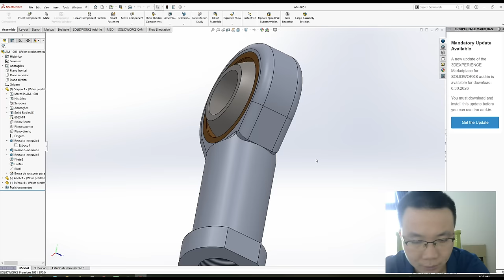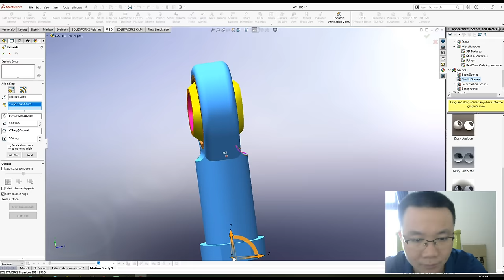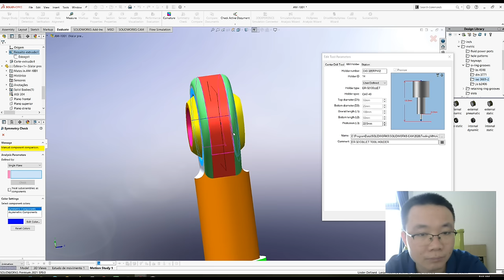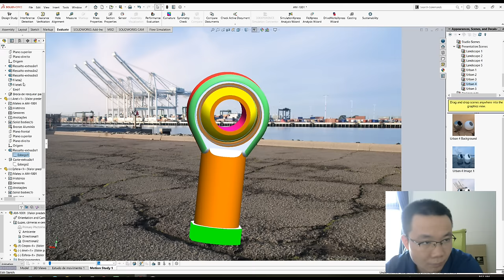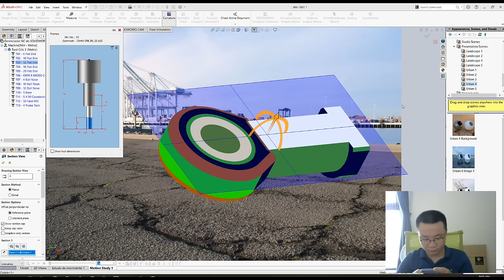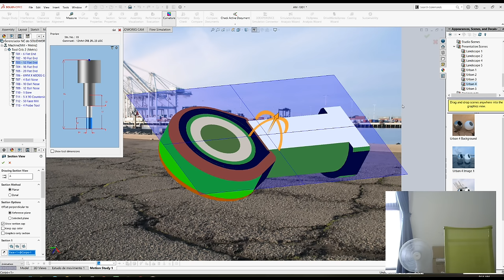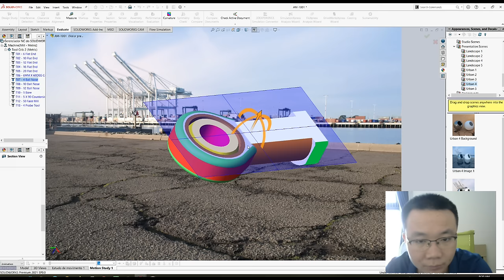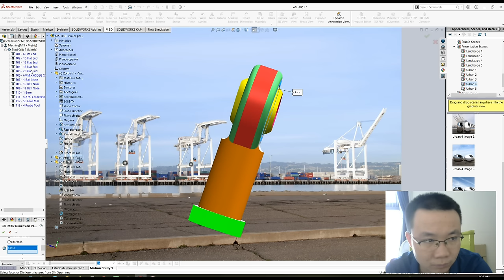Drawing Spherical Label Terminal Screw Tip M16 X 1 5 with SolidWorks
An armillary sphere (variations are known as spherical astrolabe, armilla, or armil) is a model of objects in the sky (on the celestial sphere), consisting of a spherical framework of rings, centered on Earth or the Sun, that represent lines of celestial longitude and latitude and other astronomically important features, such as the ecliptic. As such, it differs from a celestial globe, which is a smooth sphere whose principal purpose is to map the constellations. It was invented separately first in ancient China during the 4th century BC and ancient Greece during the 3rd century BC, with later uses in the Islamic world and Medieval Europe.
With the Earth as center, an armillary sphere is known as Ptolemaic. With the Sun as center, it is known as Copernican.
The flag of Portugal features an armillary sphere. The armillary sphere is also featured in Portuguese heraldry, associated with the Portuguese discoveries during the Age of Exploration. Manuel I of Portugal, for example, took it as one of his symbols where it appeared on his standard, and on early Chinese export ceramics made for the Portuguese court. In the flag of the Empire of Brazil, the armillary sphere is also featured.
The Beijing Capital International Airport Terminal 3 features a large armillary sphere metal sculpture as an exhibit of Chinese inventions for international and domestic visitors.
Chào mừng các bạn đến với kênh Lance Hightower Vlog của mình nhé 😍
🔰 nếu thấy hay các bạn đăng kí ủng hộ kênh mình nhé 😘🙌🥰